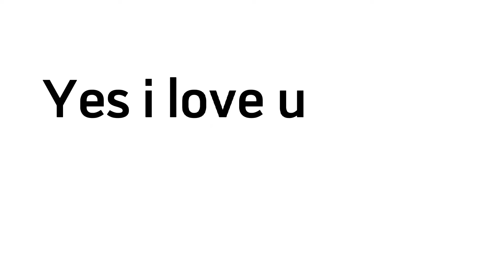this is so...